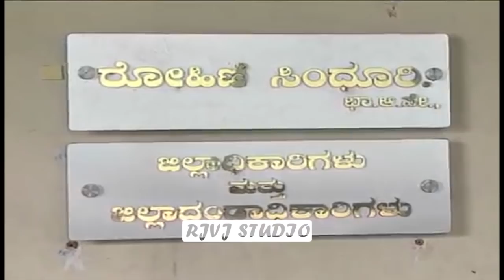ep 132 | rohini sindhuri whatsapp status | dc rohini sindhuri | mysore dc rohini sindhuri